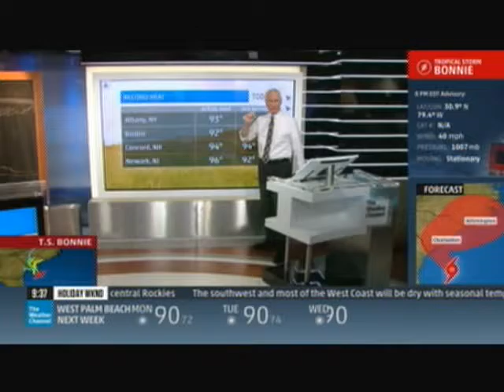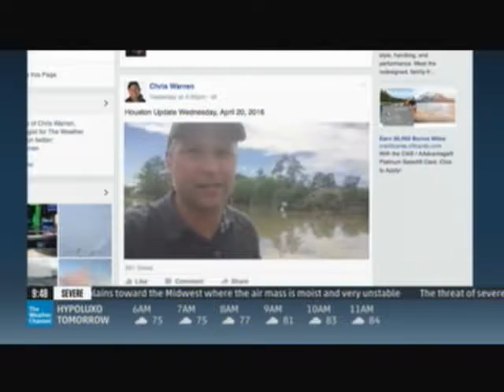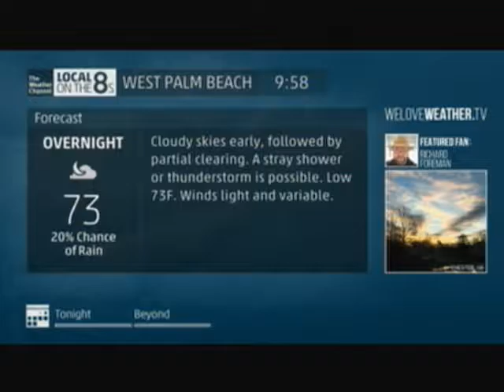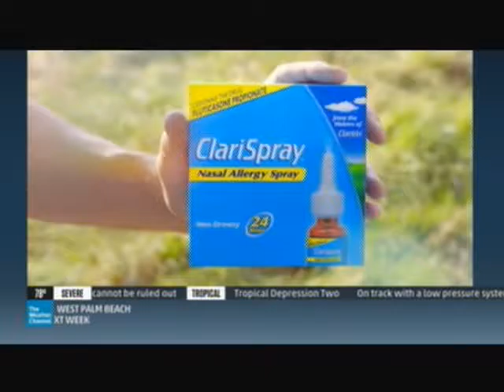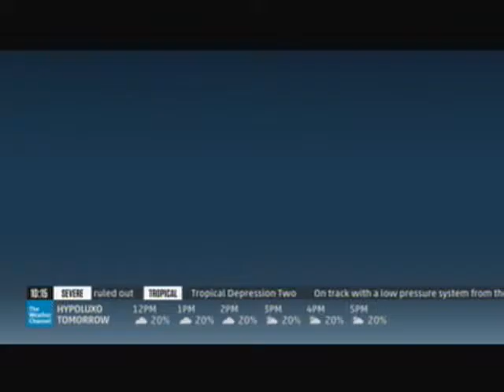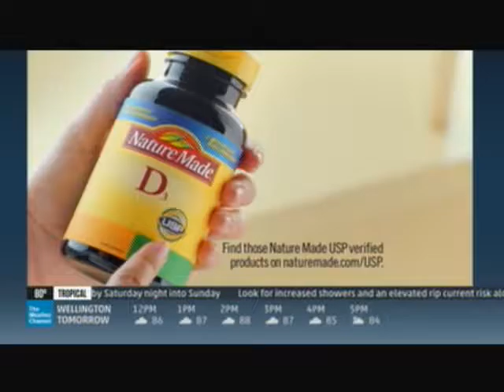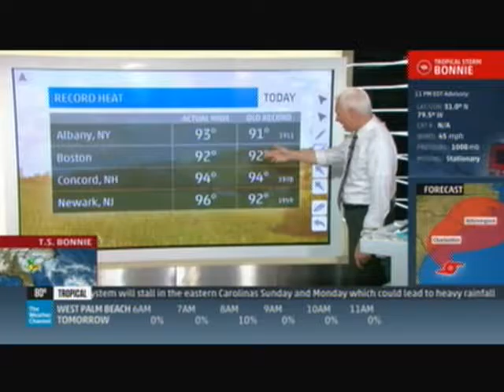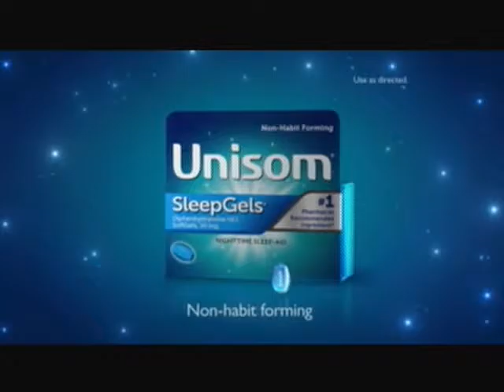TV #3 5 28 16